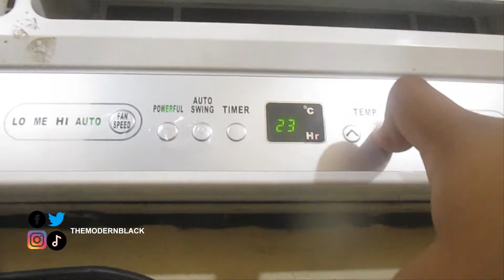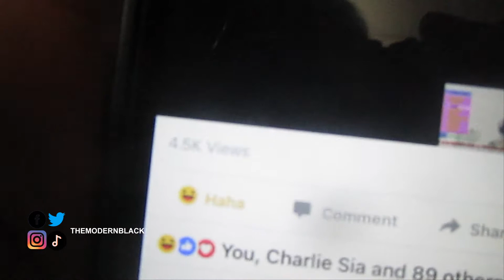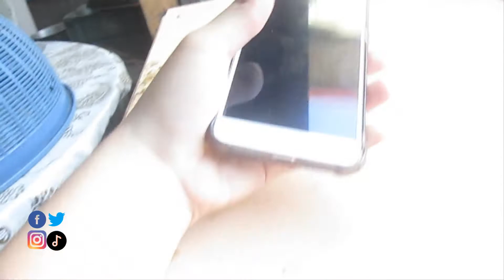VLOG #19 | NATULOG SA TINDAHAN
(MY SOCIAL MEDIAS ACC)

NAME: Sandrex Vieo Sia
NATIONALITY: Filipino & Chinese
BIRTHDAY: June 18
CAMERA: iphone 5 and Canon Powershot SX170 IS
EDITING SOFTWARE: PROSHOW GOLD
PHONE: IPHONE 5 AND IPHONE 5C
THUMBNAIL EDITOR: PICSART, PAINT & PICMONKEY